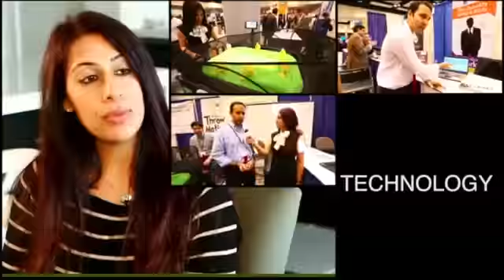Dr Kumar Vishwas interivew on Womenow USA 2014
The latest Interview of Poet & Leader Dr Kumar Vishwas on Womenow USA - Crisp, Short, Sharp and Straight!